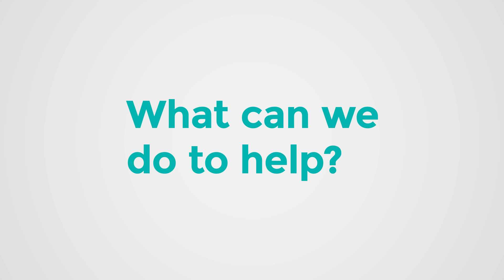Choosing Wisely NL - Antibiotics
Dr. Natalie Bridger explains why we need to be healthcareful about antibiotics for the sake of nlhealth

Did you know, that more antibiotics are being used in Newfoundland and Labrador than anywhere else in Canada?

According to the Canadian Antimicrobial Resistance Surveillance System report for 2016, doctors in this province handed out 33 per cent more antibiotics than in Saskatchewan, the second highest user.

This overuse can cause more harm than good. Antibiotics have side effects and using them when they are not needed encourages the growth of bacteria that are resistant to the medicine. In fact, more and more drug-resistant bacteria are appearing in Canada every year.

Choosing Wisely NL, an initiative hosted at Memorial University and developed in collaboration with the Newfoundland and Labrador Medical Association, is reaching out to patients and health-care providers to help them start the conversation about reducing antibiotics use.